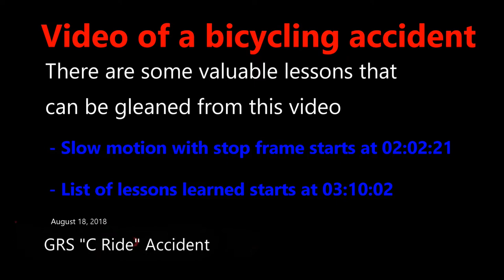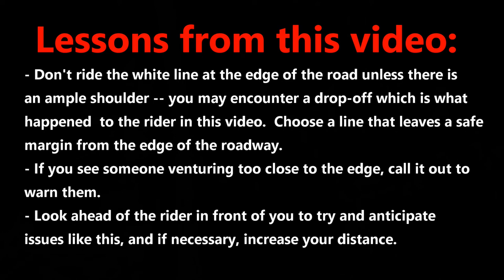GRS C Ride bicycling accident 08/18/2018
Video of GRS C Ride bicycling accident on 08/18/2018.  Slow motion with stop frame starts at 02:02:21